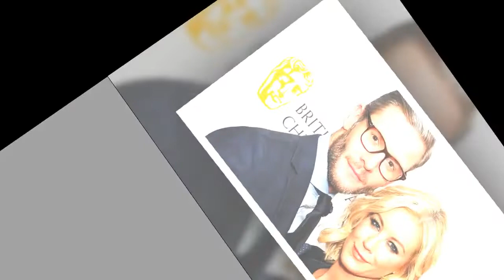Denise Van Outen's ex 'grows close to his business partner Julia' 3 months after split